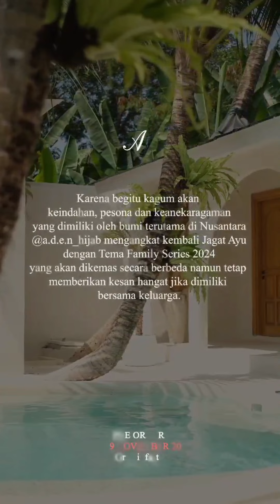A.D.E.N HIJAB TERBARU || WA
JAGAT AYU REBORN FAMILY SERIES 2024 By @a.d.e.n_hijab
(Open Pre-Order 17 - 29 November 2023)
🎥 MATERIAL :
••  Terdapat 4 material utama yang dipakai pada Jagat Ayu Sarimbit ;
▪︎ Catleya = Kain yang diproduksi khusus untuk Aden Hijab (bertekstur lembut, adem, ringan, tidak terawang, flowy dan anti kusut)
▪︎ Embroidery Ceruty = Berbahan dasar ceruty dengan detail bordir original Aden Hijab
▪︎ Embroidery Cotton = Berbahan dasar cotton dengan detail bordir original Aden Hijab
▪︎ Ceruty Babydoll = Karakteristik kain seperti pasir namun berserat lembut, jatuh serta mudah dibentuk.
▪︎ Amara voal =  Memiliki karakteristik kain lembut , halus, ringan dan mudah di styling dalam berbagai bentuk.
🎥 Mom Style 1
▪︎ Menggunakan kerah sanghai
▪︎ Kombinasi Embroidery Cotton dibagian depan
▪︎ Terdapat 2 rumah tali dibagian pinggang
▪︎ Menggunakan lengan balon kerut atas dan bawah
▪︎ Busui dan Wudhu friendly
▪︎ Metal Tag ADEN
▪︎ Saku pada bagian kanan dalam
▪︎ Free tali untuk pembelian dress

🎥 Mom Style 2
••• Inner :
▪︎ Menggunakan kerah sanghai
▪︎ Kombinasi Embroidery Ceruty pada lengan
▪︎ Metal Tag ADEN
▪︎ Menggunakan potongan A line

••• Outer :
▪︎ Menggunakan Cutting A line
▪︎ Menggunakan garis keher yang menyatu menjadi pita
▪︎ Desain terpisah dengan inner
▪︎ Variasi ceruty bordir dibagian depan

🎥 Mom Style 3
▪︎ Menggunakan kerah kemeja
▪︎ Kombinasi Embroidery Cotton dibagian dada dengan variasi square
▪︎ Menggunakan kancing hidup sampai bagian
▪︎ Lengan kerut atas bawah

🎥 Dress Kids
▪︎ Menggunakan garis leher bulat
▪︎ Zipper pada bagian belakang
▪︎ Metal Tag ADEN
▪︎ Outer : desain terpisah dengan inner dan dipercantik dengan embroidery cerutty

🎥 Koko Bordir Panjang, Pendek, Kids
▪︎ Model kerah sanghai
▪︎ Full kancing
▪︎ Kombinasi Embroidery Cotton pada bagian depan
▪︎ Saku pada bagian dada sebelah kiri
▪︎ Metal Tag ADEN pada saku

🎥 Koko Polos Panjang, Pendek, Kids
▪︎ Model kerah sanghai
▪︎ Full kancing

🎥 Pashmina
▪︎ Mudah dibentuk dan di styling
▪︎ Finishing jahit tepi full
▪︎ All size = 180 x 73 cm

🎥 Khimar Hard Pad Mom and Kids
▪︎ Desain khimar 2 layer dengan pola lancip
▪︎ Menggunakan hard pad
▪︎ All Size = PD 84 cm, PB 110 cm
▪︎ Khimar kids sz 1 = PD 58 cm, PB 68 cm
▪︎ Khimar kids sz 2 = PD 66 cm, PB 78 cm

🎥 Scraf Jagat Ayu
- Motif Pattern asli by @a.d.e.n_hijab
- Menggunakan tepi laser cut
- Scraf Standar (panjang x lebar) = 115 x 115 cm
- Packaging : Hard Box

*FORM HARGA TERPISAH DENGAN SPESIFIKASI*